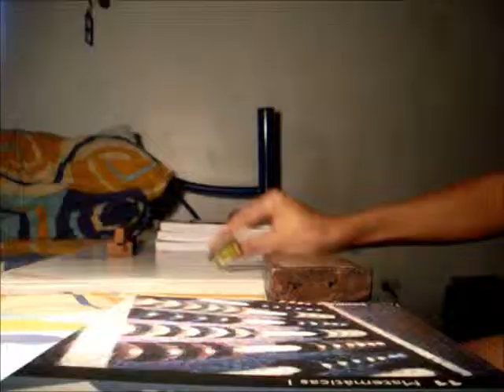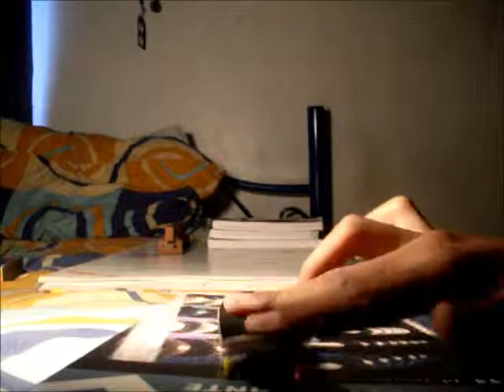Homemadepark.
I DO NOT HAVE THIS SONG.
Wide ProWood.